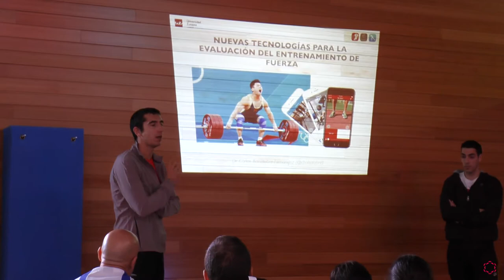Jornadas Presenciales de la Ui1 "Metodología y Planificación del entrenamiento"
Con el objetivo de completar y mejorar la formación en el grado de Ciencias de la Actividad Física y del Deporte, desde la Universidad Isabel I hemos celebrado la 3ª jornada de tipo presencial el pasado 18 de Marzo de 2017, en el gimnasio Discóbolo.

Contamos con la presencia del Dr. Arturo Casado (Campeón de Europa de 1500m). Quien nos explicó los Aspectos metodológicos y de Planificación del entrenamiento de la Resistencia para la mejora del rendimiento deportivo.

Seguido de metodología del entrenamiento de la Fuerza el Dr. Carlos Balsalobre. Aprendimos sobre la optimización del entrenamiento de fuerza mediante la medición de los perfiles fuerza-carga-velocidad mediante el uso de novedosas tecnologías móviles.